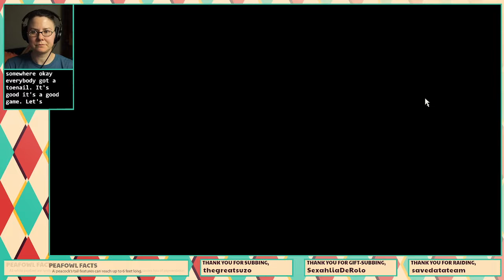JESTIE JULT RIDES AGAIN | cult of the lamb | part 2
CULT OF THE LAMB! We're BACK for the Sins of the Flesh update! New things in the update include a sin ritual, marriage, mating tents, and CLOTHING. It's fun!

An incredible blending of roguelike elements and base building resource sim. It's cute, you build up your little area, and fight gods. Just like Animal Crossing! It's too late to join the Jesties Jult in the game, but please enjoy this full play-through anyway.

This playthrough uses the Twitch integration, so all the flock members are followers for real. But I think we build a nice cult?